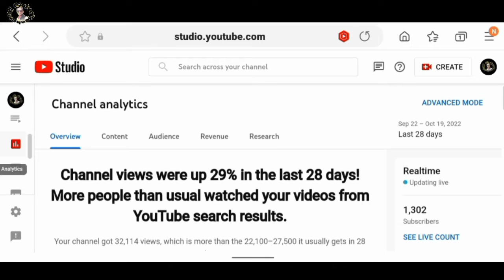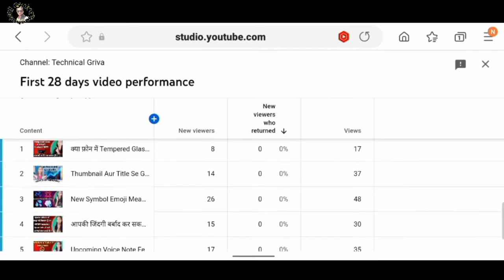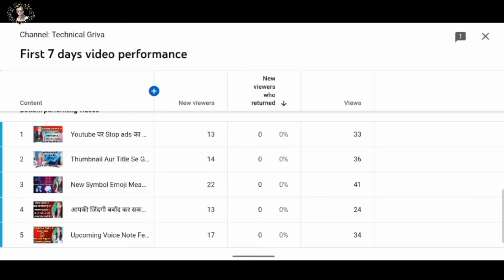Youtube Studio के इस फीचर से चैनल ज़रूर ग्रो होगा । Use This Feature For Grow Your Channel .